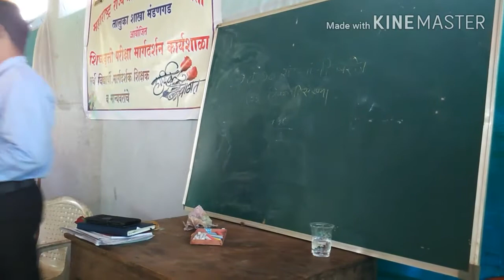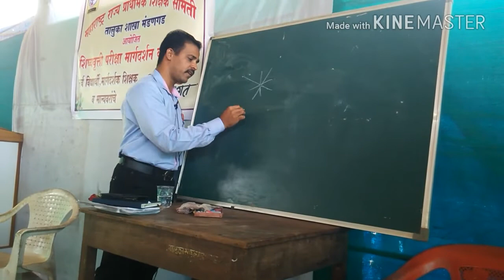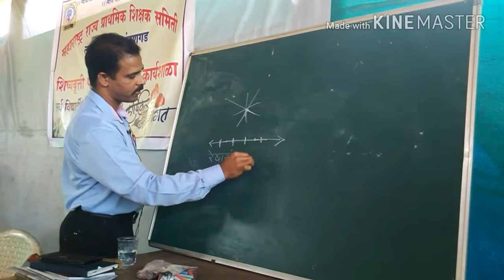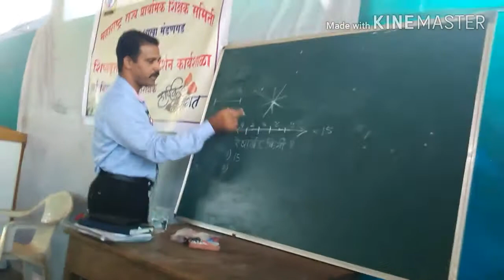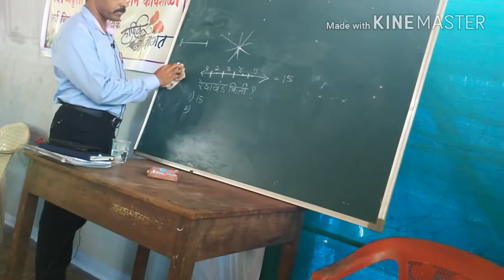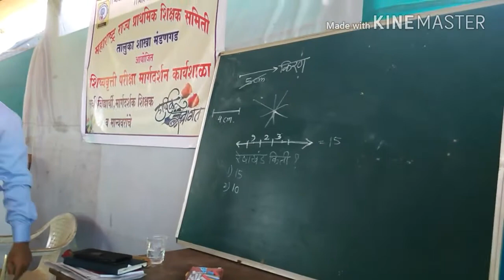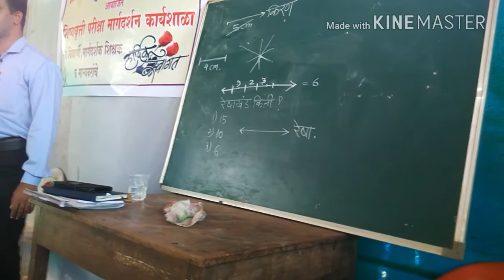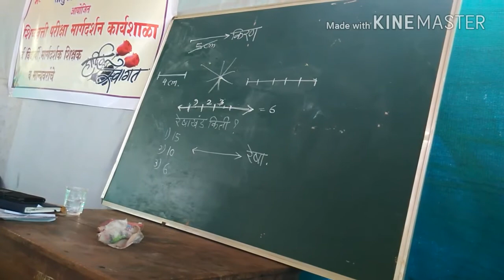त्रिकोणी संख्या, उपयोग , एकूण रेषाखंड मोजणे, शिष्यवृत्ती मार्गदर्शन शिबीर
Triangular number,uses, reshakhand mojne,etc